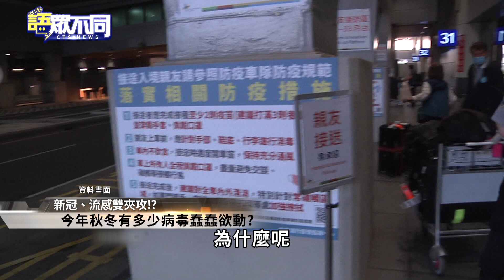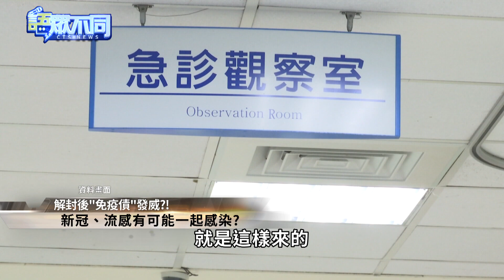新冠.流感夾攻 秋冬多少病毒蠢蠢欲動?｜語眾不同｜來賓：林應然｜華視新聞 20221025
新冠病毒再變種！BF.7很可能成為今年秋冬最主流的病毒株，感染過BA.5的患者，還有可能感染BF.7嗎？另外，今年秋冬，流感是否也會大流行？來看今天「語眾不同」的深入分析。